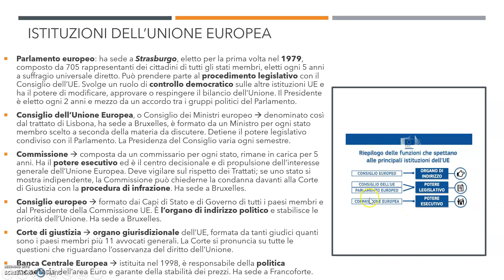L’Unione Europea - Parte 3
Il Progetto "A scuola di Liguria" prevede la realizzazione di video da parte di docenti, enti ed esperti, da indirizzare alle scuole per la didattica a distanza.

Autore: Davide Penna
Titolo: L’Unione Europea - Parte 3
Area disciplinare coinvolta: Cittadinanza e costituzione
Tema sviluppato: La nascita dell’Unione Europea
Ordini di scuola a cui è destinato il contributo: sec. II grado